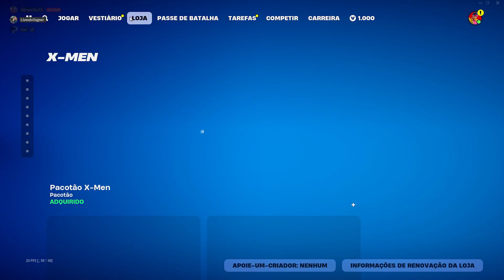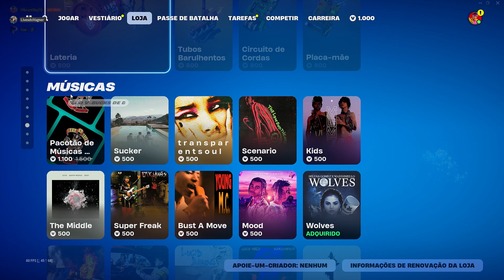LOJA DE HOJE FORTNITE - 12/08/2024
LOJA DE HOJE 12/08/2024